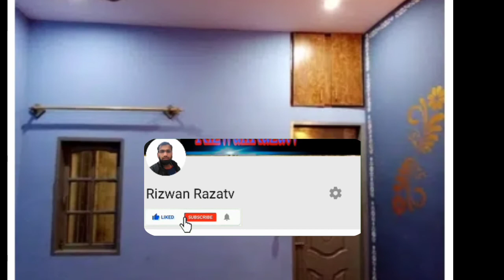64 Yard HOUSE FOR SALE IN KARACHI | Property For Sale |New Karachi |Landhi 1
Friend's welcome my channel this video about 2 House in karachi so plz vist my channel thanks take cere khuda hafiz
RizwanRaza
ویڈیو کا مقصد صرف آپ کو بتانا ہے کہ فور سیل مکان فلیٹ ہیں اور مزید معلومات کیا کریں ڈاکومنٹ وغیرہ  چیک کیا کریں  شکریہ
House  1
Bedroom 2 bath 2. 64 square yards
 kitchen
Lotion New Karachi sectr 5D Karachi
Demond 32 lac
Mob 0315,2849333

House  2
Bedroom 3 bath 7. 60 square yards
 kitchen
Lotion's Landhi 1  Karachi
Demond 95  lac
Mob 0310,6688661